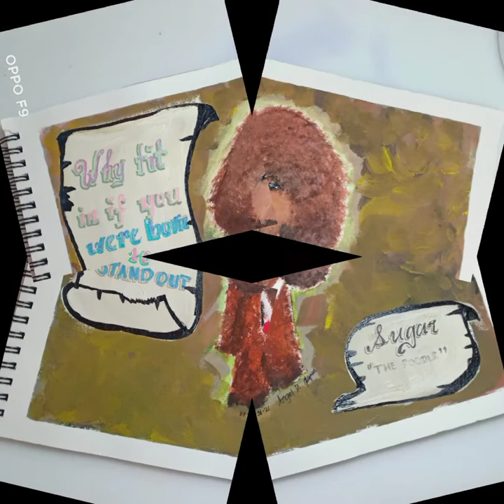beginner's painting feat." SUGAR " THE POODLE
hello guys!it's me again trying to improve my art skills!thanks to this cute toy poodle for making me inspired in continuing what I am aspiring to be😍thank you ate riva Marquez for allowing me to make this a content🙏🙏♥️♥️